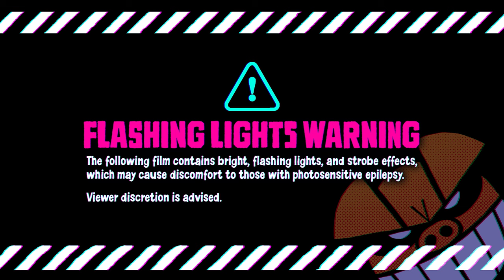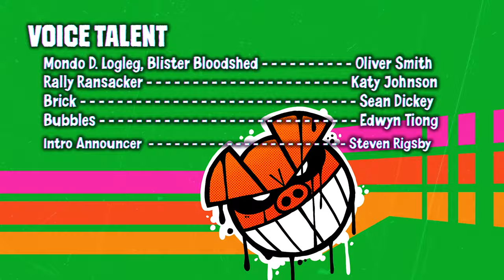DESERT-MAYHEM: OVERDRIVE | Animated Short FIlm [4K]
When three allied gangs pillage their hometown, 3 brothers set out to steal their loot back as an act of justice.

DMO is a non-profit collaborative student film! Special thanks to the volunteers that helped make it happen!

Leave us a review on Letterboxd!